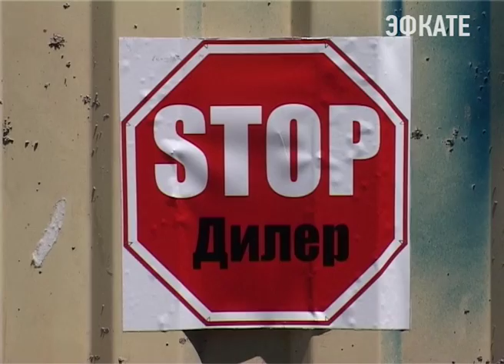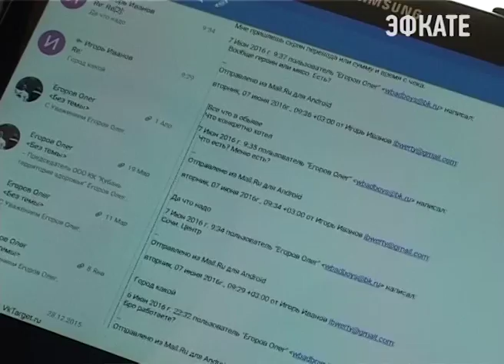Движение «Стоп дилер» появилось в Сочи. Новости Сочи Эфкате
Вооружившись баллончиками с черной краской, добровольцы не только избавляют город от нарко-рекламы. Но и стараются ограничить молодёжь от желания попробовать смертельные вещества. Только за прошедшую неделю, в центре Сочи было скрыто 15 объявлений о продаже наркотиков.
Сочи. Новости.
Телеканал Эфкате.